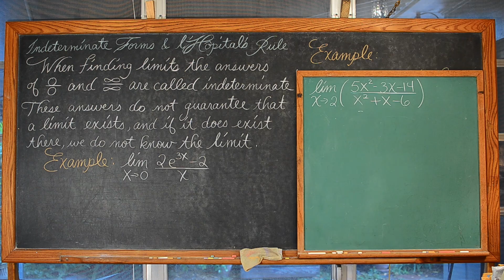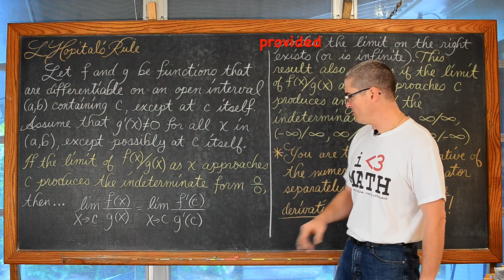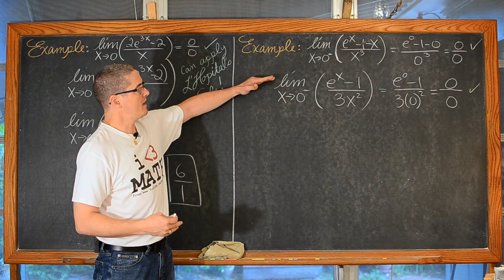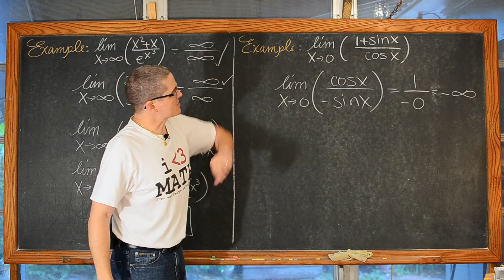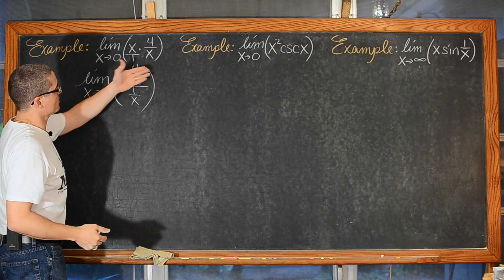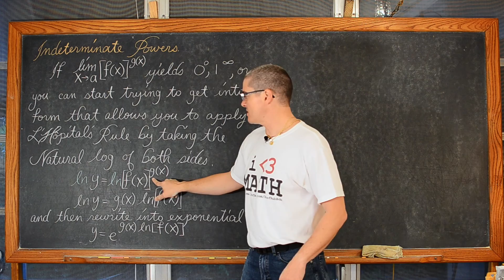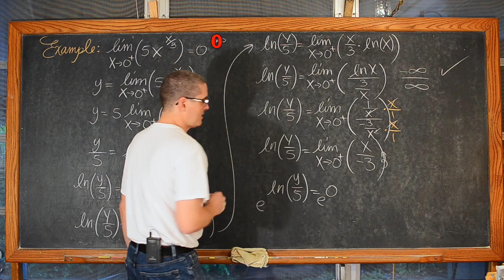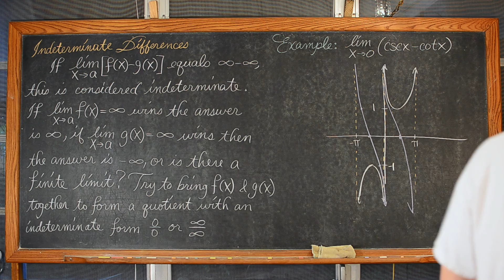L'Hopital's Rule Lesson 8 Examples Calculus 2 BC (includes small correction)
If you'd like to make a donation to support my efforts look for the "Tip the Teacher" button on my channel's homepage I explain how L'Hôpital's Rule allows you to easily find limits that are in Indeterminate Forms.  Beyond the basic 0/0 or Infinity/Infinity, I explain Indeterminate Products, Indeterminate Powers, and Indeterminate Difference.
EXAMPLES at 10:04 12:20 16:46 20:21 26:14 29:34 31:32 35:50 44:33 Find free review test, useful notes and more If you'd like to make a donation to support my efforts look for the "Tip the Teacher" button on my channel's homepage